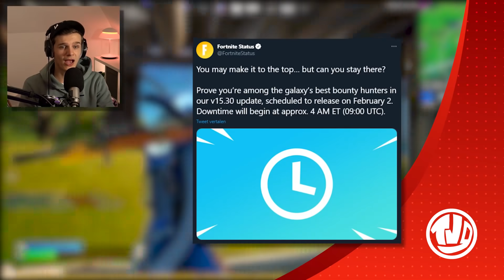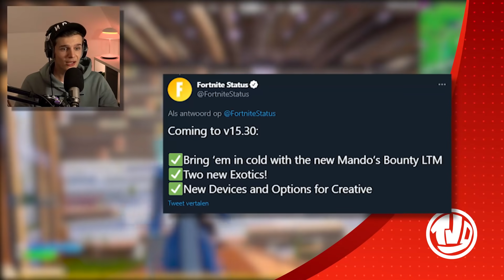*NIEUW* 2 Exotic WAPENS In De V15.30 UPDATE!! *LEAKED* Skins GEVONDEN!!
🔸 Hoofdstukken:
0:00​ - Item Shop
0:59​ - Terugkomende Skins
1:20​ - V15.30 Update
3:48​ - Leaked Skins
4:40​ - Filmpje
5:30​ - Outro + Gameplay